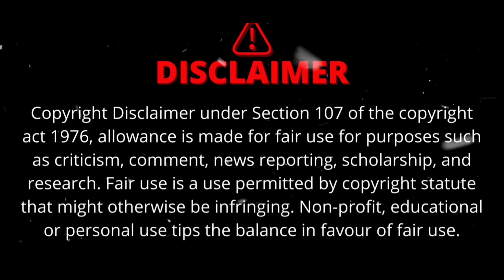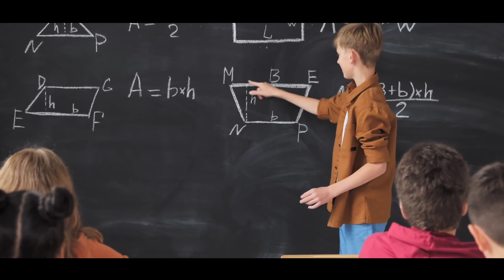ஜப்பானில் பெண் குழந்தைகளுக்கு நடந்த பயங்கரம் | Dangerous Serial killer Tsutomu Miyazaki | Bala Media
VANAKKAM JANAGALS 🙏
Bala Media is a Tamil YouTube channel  for making videos like information, motivation, social issues and interesting videos  so kindly subscribe and click the bell 🔔 icon to turn on the notification and be  support for Bala Media YouTube channel

Alice Blue link👇
Dont forget to invest on Alice Blue

My referal code : SSP360

This video is Explaining about why Most dangerous serial killer of japan Tsutomu Miyazaki